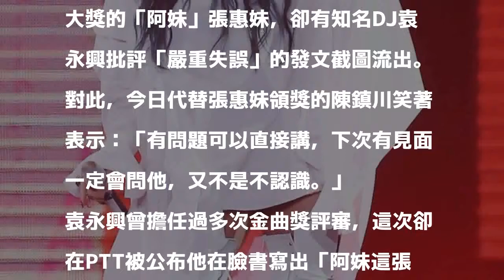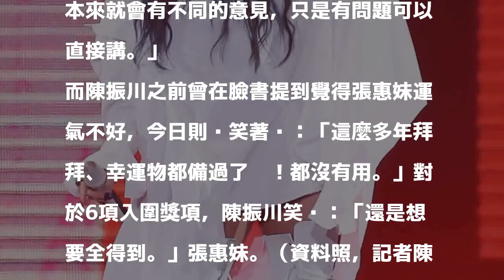阿妹被批嚴重失誤 陳鎮川：有問題可直接說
〔記者王心妤／台北報導〕距離第29屆金曲獎3日，入圍「最佳女歌手」等6項大獎的「阿妹」張惠妹，卻有知名DJ袁永興批評「嚴重失誤」的發文截圖流出。對此，今日代替張惠妹領獎的陳鎮川笑著表示：「有問題可以直接講，下次有見面一定會問他，又不是不認識。」

發表評論評論如下。